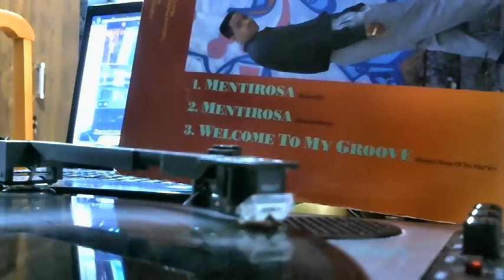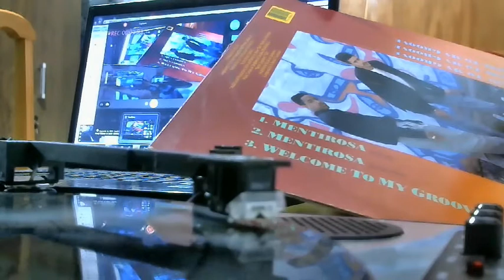Mellow Man Ace ‎– Mentirosa (Radio Edit) (1990) Vinyl (Hip House)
Selo: Capitol Records ‎– CAPITOL-25887
Formato: Vinyl, 12", Single
País: U.S.A.
Lançado: 1990
Genre: Electronic
Estilo: House, Hip-House

Créditos:
Engineer – Brian Foxworthy, Mario Caldato Jr.
Producer – Tony G
Remix – Joe The Butcher*, Tony G
Scratches – Julio G
(P)&(C)1990 Capitol Records, Inc.
(P)1990 EMI Rodven, C.A.